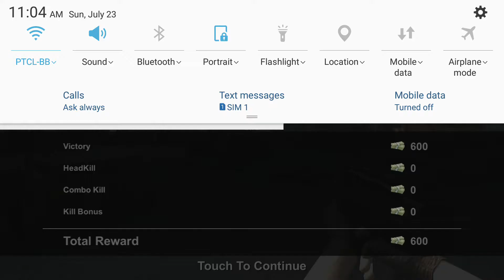DEAD WARFARE: Zombie Gameplay.(Android) Ultra Graphics